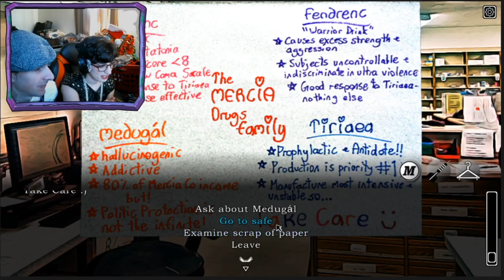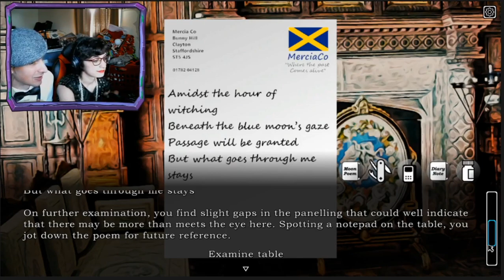[Gamesiety] Bunny Hill Horror: Bunny Boiler Playthrough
This is Gamesiety's Hallowe'en special Twitch stream of Bunny Hill Horror: Bunny Boiler. Will they thwart the twisted schemes of Ozzy Mandias? Well, as the video's two hours long, you'd certainly hope so...
Apologies if the video's a bit quiet.